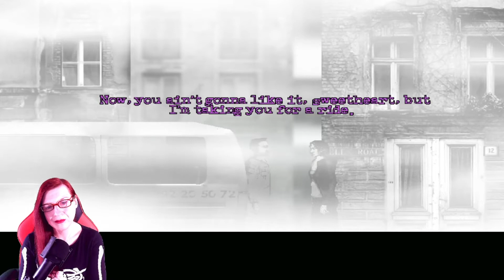The Cat Lady Part 5 Time To Take Out This Crazy Couple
Hi guys here is part 5 of the cat lady and we have to work out how to take out the crazy couple that have kidnapped us.